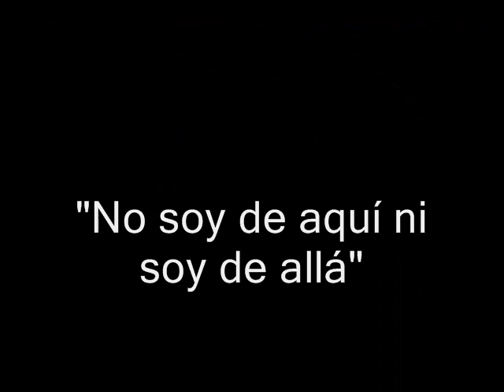Carlos Mozzi - No soy de aqui ni soy de alla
Tema: No soy de aquí ni soy de allá
Original de: Facundo Cabral
Intérprete y arreglo: Carlos Mozzi
Montaje y edición: Guido Mozzi